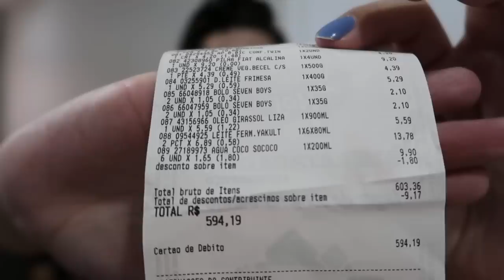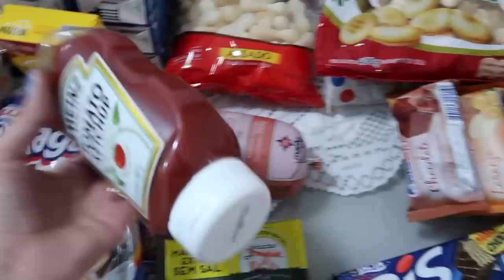COMPRA DO (MÊS) NO MERCADO - FEVEREIRO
▬▬▬▬▬▬▬▬▬▬▬▬ஜ۩۞۩ஜ▬▬▬▬▬▬▬▬▬▬▬▬▬

Glenya Taynara
CAIXA POSTAL: 1034
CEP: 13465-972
AMERICANA-SP